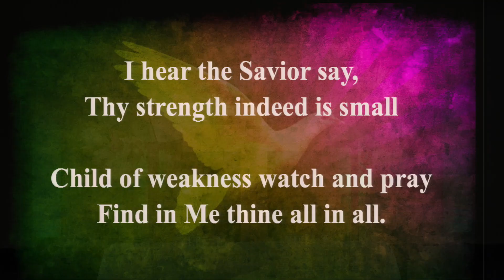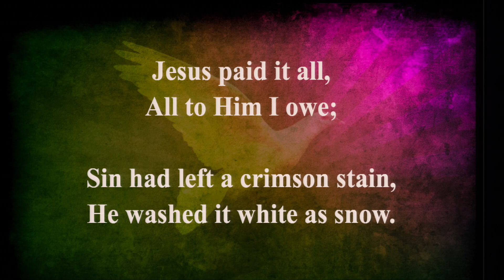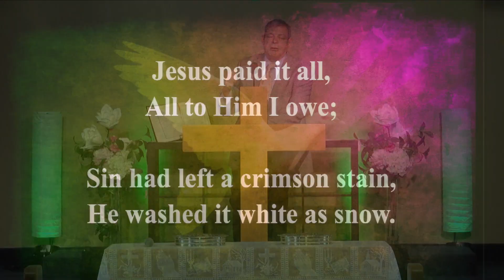Pastor Nabeel Zydan - Jesus Paid It All